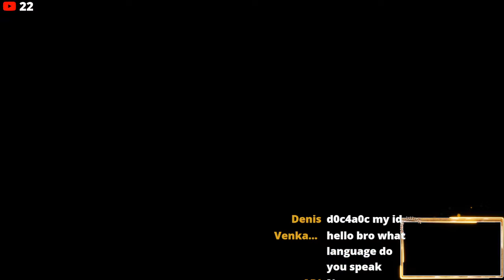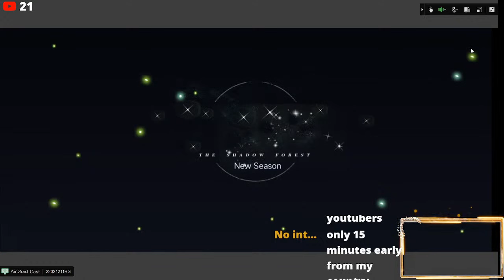DML Game X on the Mic ...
Game X on the Mic ...